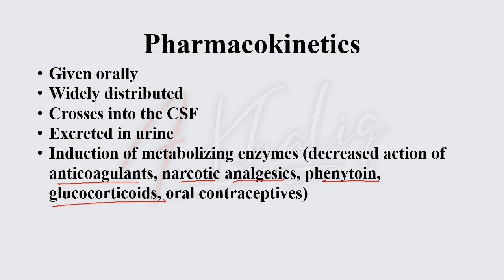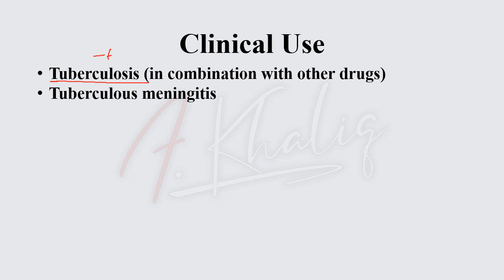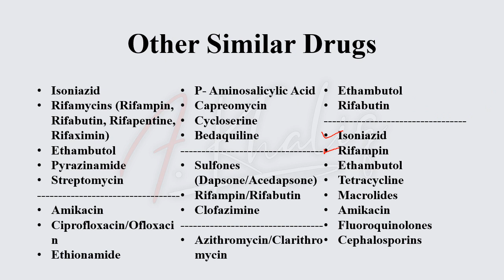Pyrazinamide- Anti-Bacterial Drugs (Cutting Down the Drugs Series)